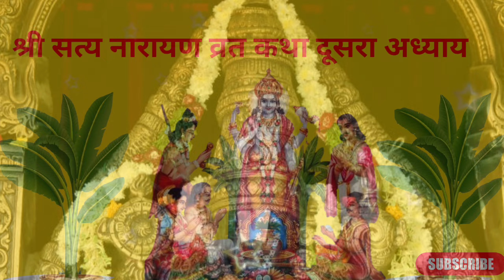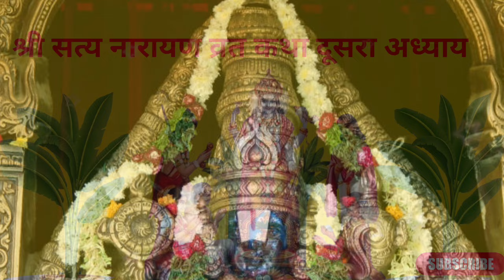सत्य नारायण व्रत कथा (दूसरा अध्याय)saty vrat katha